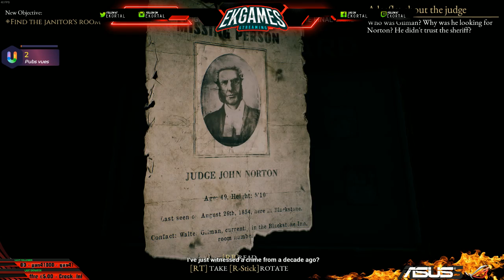EKGAMES ® [FR/PCᴴᴰ] 🔴TheBeastInsideBeta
- Soutenez moi souvent en visualisant gratuitement la video publicitaire sur mon profil. merci -- Watch live